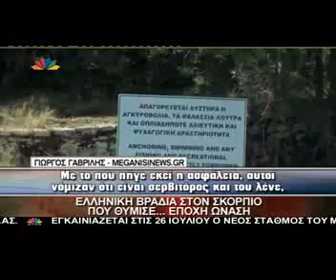Tvshow.gr Ο Ντιμίτρι Ριμπολόβλεφ έκανε ελληνικό γλέντι στον Σκορπιό